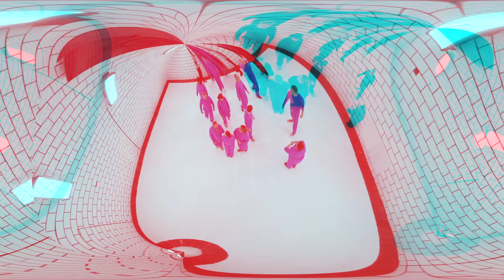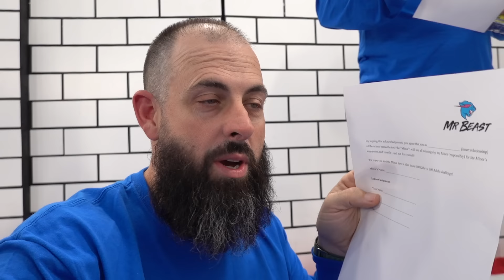100 Kids Vs 100 Adults For $500,000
The new Nerf Pro Gelfire x MrBeast blaster is available for preorder

Burst into battle with the Nerf Pro Gelfire Mythic blaster - Available NOW

Ages 14 and up. Use of eyewear is always required for players and people within range. Use only official NERF GelFire Rounds.